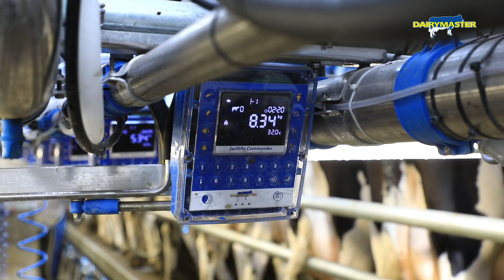More milk, Faster milking with Swing 20 Herringbone from Dairymaster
Dairymaster milking systems are designed for operator comfort, cow flow and efficient milking. The effect is healthier living, better work practices and more profit. Watch this video to see how Dairymaster technology all integrates together for superior farming!

Myles Cronin Dairy Farmer in Ireland.

See below for more info on our Farm equipment.